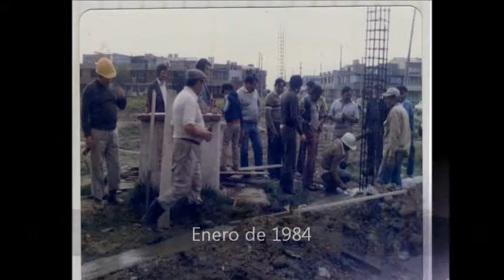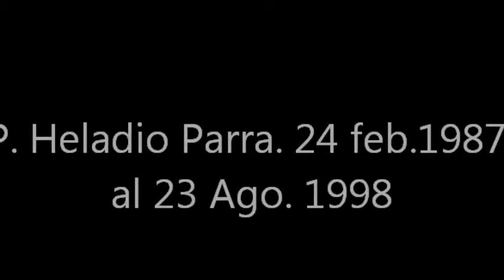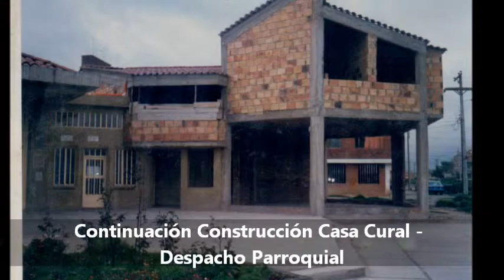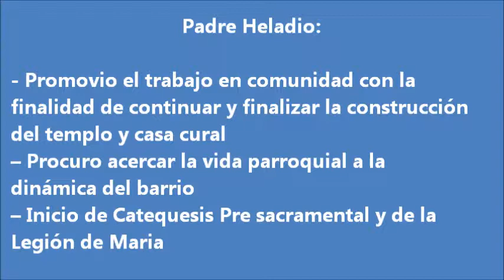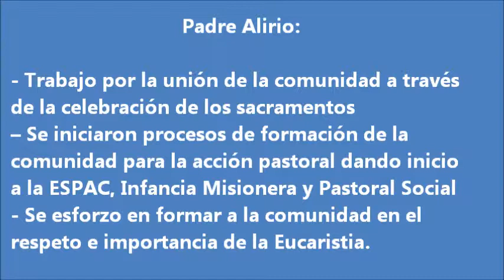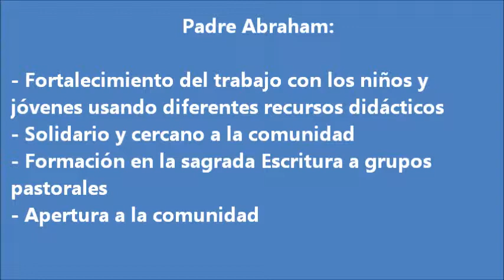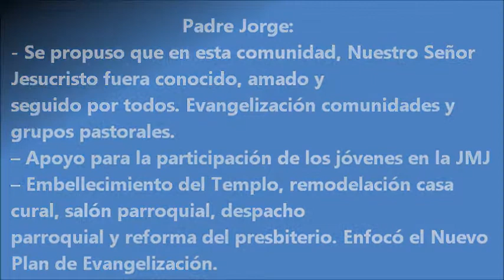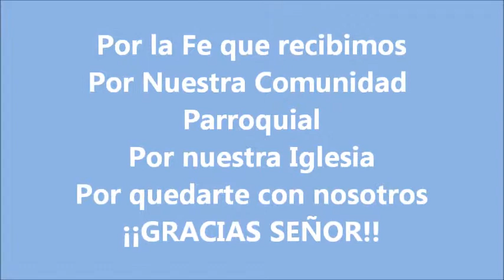HISTORIA PSMSTA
Historia de Creacion de la Parroquia Santa Maria Soledad Torres Acosta